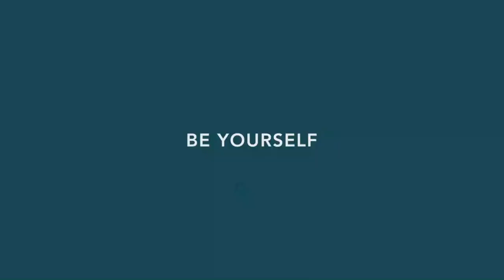BALL - NEW Engineer III Maverick GMT - A True Manufacture GMT l Jura Watches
A new rebel of the skies: the Engineer III Maverick GMT. Coming soon to Jura Watches.